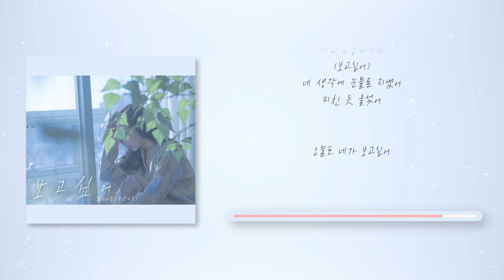[디지털싱글] 보고싶어 - 주영스트(셀리아킴)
Song by Celia Kim (Jooyoungst)
Visual, Art Director : 박병준 (Park Byung Joon)
Music Director : 정지웅

주영스트 더 자주 보고 싶을 때:
[인스타그램]
-메인 @jooyoungst

셀리아킴(주영스트)음원 목록
음원사이트에서 들어주기 !
-없던일로
-winterwoods
-시간이 흘러가면
-걸어도 걸어도
-아파도 사랑이라서
-안녕
-우리집 산타Part1
-우리집 산타Part2
-타임라인2019
-rainblue
-Post(For ST)
-이건좀
-이건좀Part2
-갑을관계
-별의 길